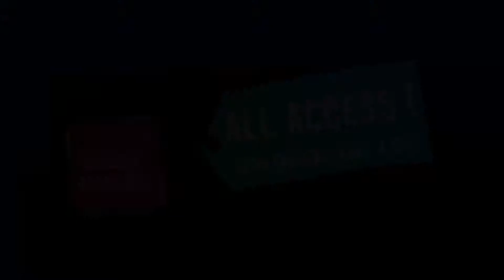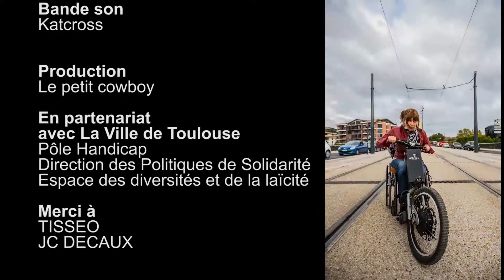ALL ACCESS - superaccess - Audiodescription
Dans le cadre des 5émes Rencontres Ville et Handicap Le Petit Cowboy et la Ville de Toulouse proposent un parcours / exposition composé de photos et vidéos (accessibles sur le site du projet via votre smartphone, tablette...). L’objectif est de bousculer en douceur les mentalités afin d’inviter les passant à repenser leur vision du handicap. Ludique, décalé et positif ce projet est à l’image de ces participants !

Par la suite, l’exposition sera adaptée dans un autre format et conservée par l’Espace des diversités de la laïcité de la Ville de Toulouse pour une large diffusion. Le site internet continuera à vivre avec les photos et vidéos diffusées en permanence et en faisant le lien avec d’autres projets liés au handicap.

Réalisation / Montage
Loran Chourrau

Avec
Kty et son Batek
Un grand merci à elle !

Images
Loran Chourrau
Erik Damiano
Elizabeth Germa

Son
Aurélien Prévost

Bande son
Katcross

Production
Le petit cowboy

En partenariat
avec La Ville de Toulouse
Pôle Handicap
Direction des Politiques de Solidarité
Espace des diversités et de la laïcité

Merci à
TISSEO